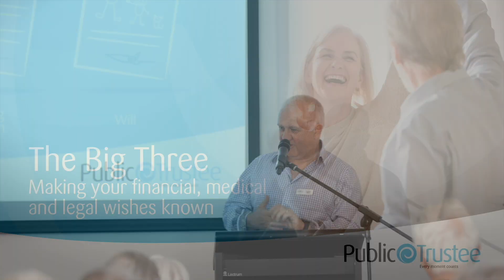How do you prepare an Enduring Power of Attorney?